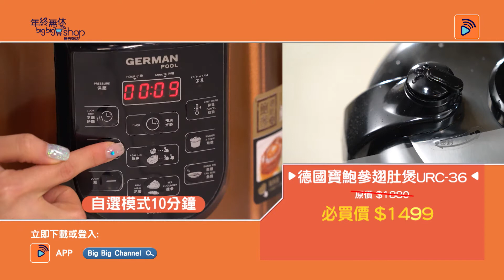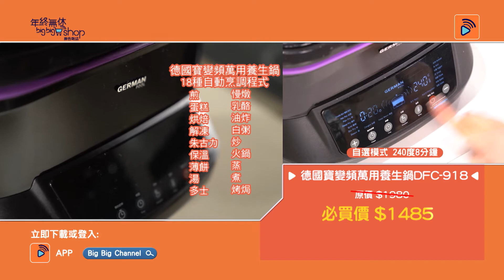【bigbigshop】德國寶鮑參翅肚煲嚟到bigbigshop啦!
係人都知煮鹵水雞腳同豬手煮得入味香濃係需要好多耐性同時間，而時間就正正係香港人最缺少既！但係口痕有鋪癮想整鹵水雞腳送啤酒，唔通次次都出街食咩？仲有網民人妻話有時奶奶要食鮑參翅肚，真係難整飛起呀！

唔使驚德國寶鮑參翅肚煲係大廳！😍 靠呢個煲煮鹵水雞腳淨係10分鐘就搞掂，打電話叫外賣都唔止啦～一煲多用，簡直就係煲界既HERO！集電飯煲、壓力鍋、燜燒鍋等多功能於一身，無論炆牛腩、燉糖水、煮飯、煲粥、焗蛋糕，都可以按掣即煮，一煲搞掂。💖💖全家都好幸福！😍自己煮仲健康快捷！！懶人煮食必備！而家仲有big big shop獨有預購優惠！！咁抵又咁正！！仲唔快啲去買😍😍？！
嗱嗱聲上big big shop掃貨！